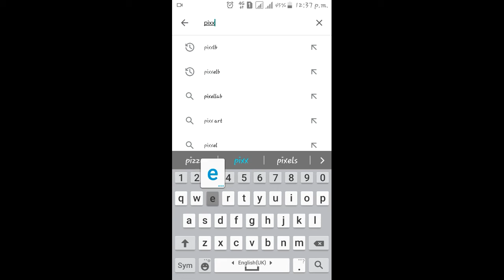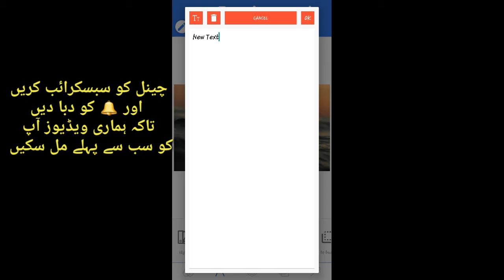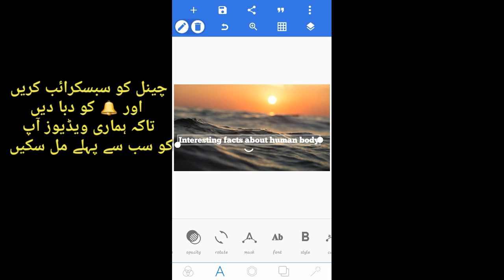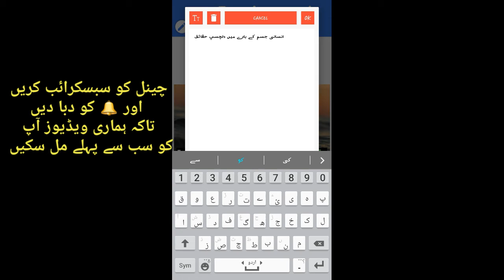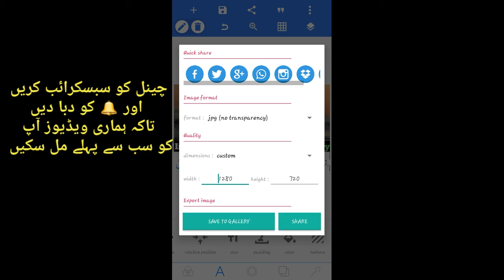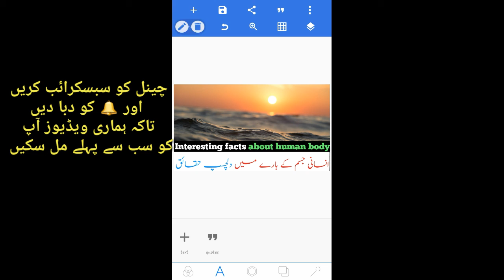How to make Thumbnail For YouTube videos on Mobile